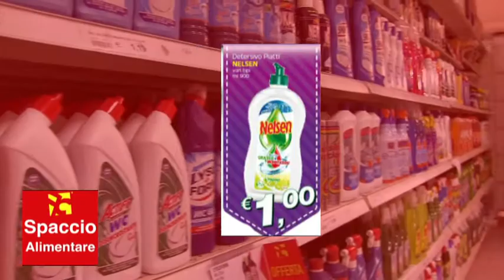SPACCIO ALIMENTARE MELITO P.S.- OFFERTE DAL 27 GIUGNO AL 10 LUGLIO